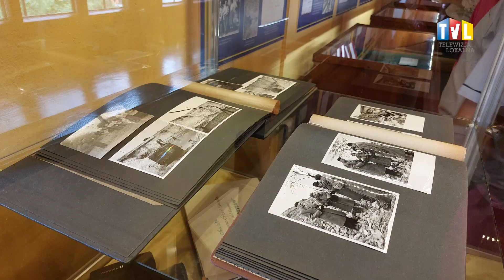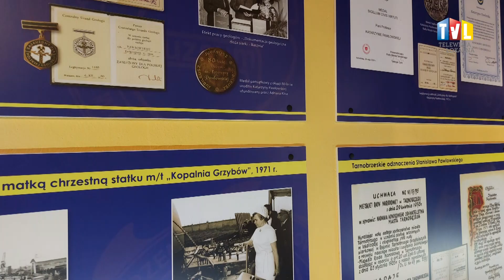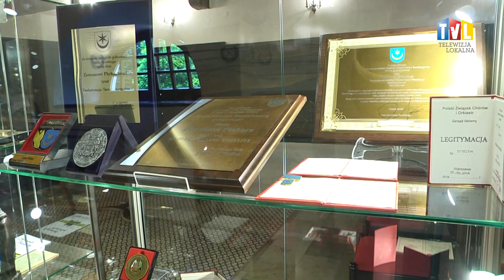2023.06.30 - "NOWE SPOJRZENIE NA SIARKOWĄ HISTORIĘ"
Od kilku dni w Muzeum Polskiego Przemysłu Siarkowego w Tarnobrzegu można zwiedzać odświeżoną ekspozycję. Jej otwarcie to część obchodów związanych z 70-leciem odkrycia złóż siarki w rejonie Tarnobrzega oraz 60-leciem zawiązania się tarnobrzeskiego Oddziału Stowarzyszenia Inżynierów i Techników Górnictwa.